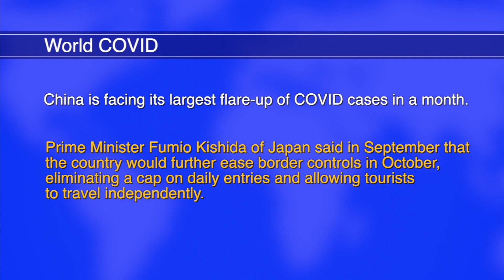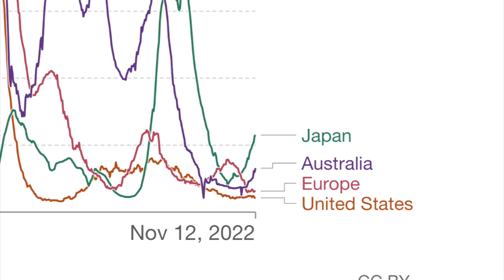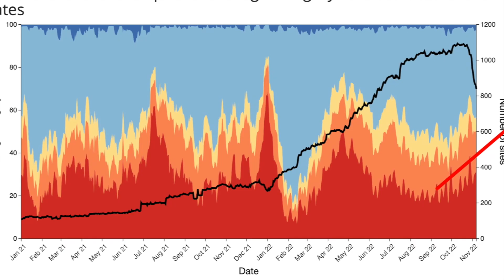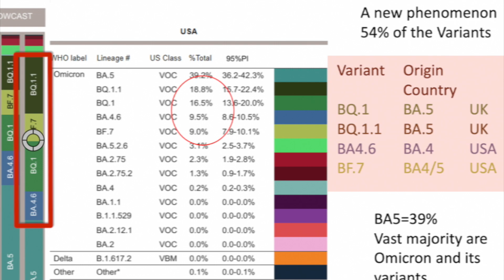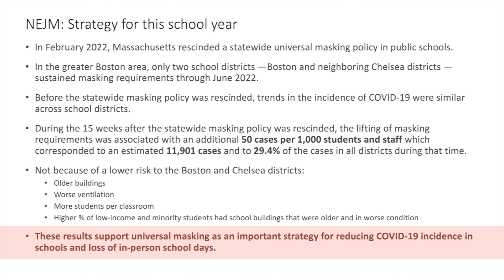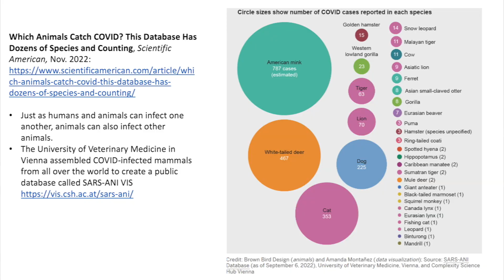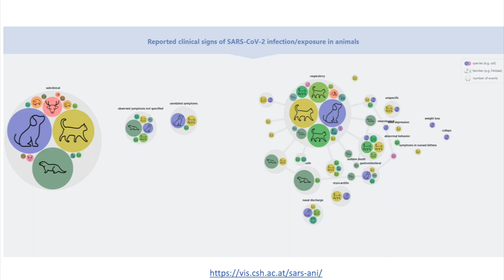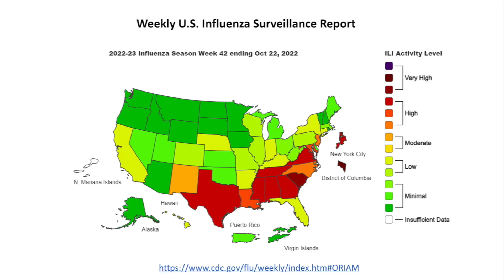Dr. Klotman's Video Message - Week 139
Baylor College of Medicine's Dr. Paul Klotman take a look at some of the reasons for concern. Not enough people are getting an updated or bivalent booster, and wastewater viral loads are going up nationally and also in Houston.